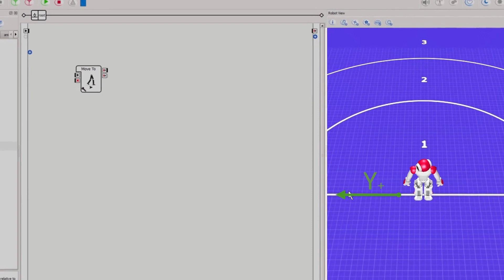Intro do kurzu programovania NAO robota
Tento kurz ťa v 15 kapitolách naučí programovať NAO robota pomocou Choreograph. Deti od 10 rokov, a tiež učitelia zaujímajúci sa o svet humanoidnej robotiky, sa zoznámia s potenciálom NAO a spôsobmi jeho využitia vo svojich vlastných prezetáciách.